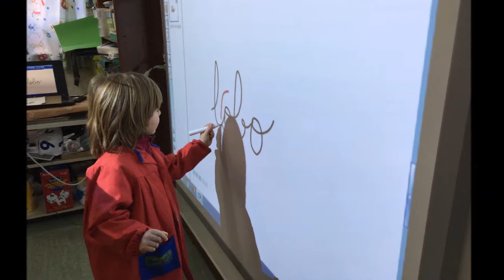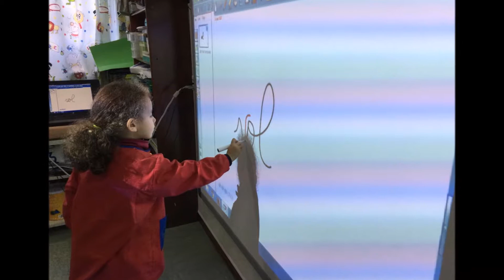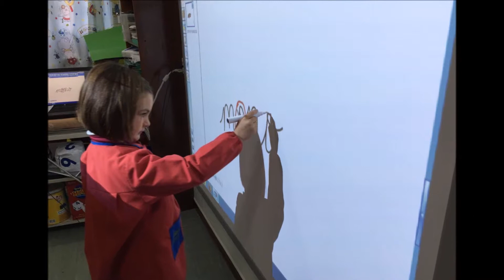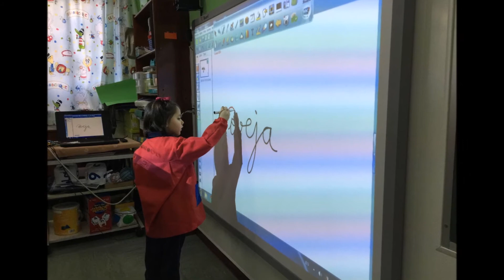13º SESIÓN PROXECTO 5º ED INFANTIL